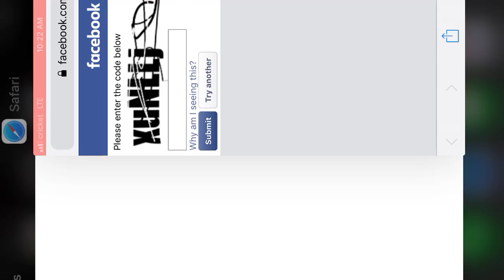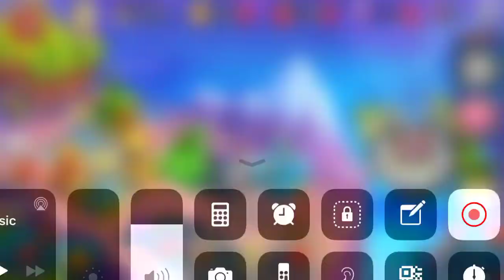play Monster legends